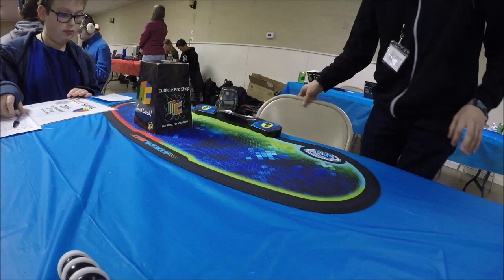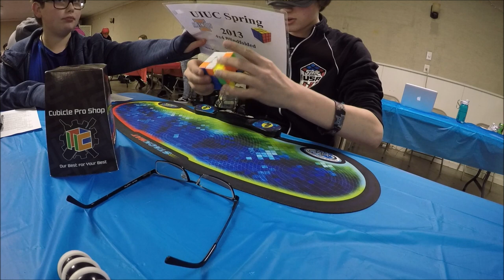1:10.65 3BLD PR Single | 2nd Place at Independence Cube Day 2018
Took a little too long to get a podium, but I have one now!